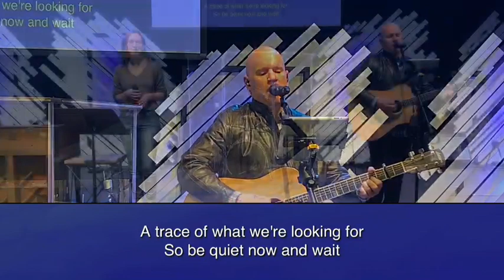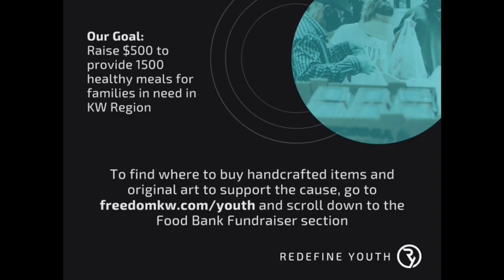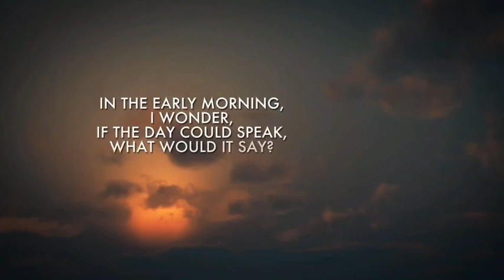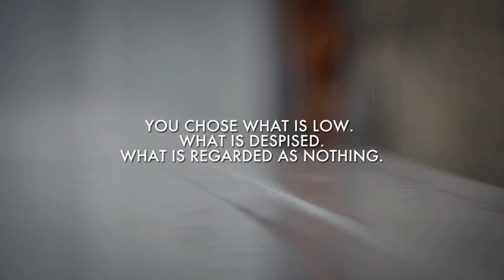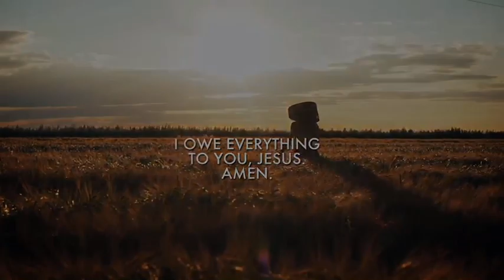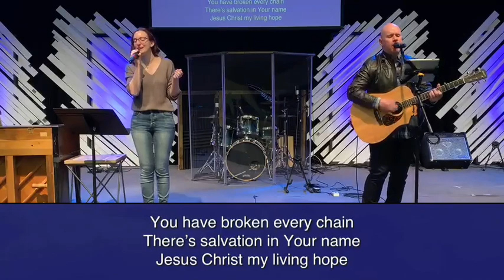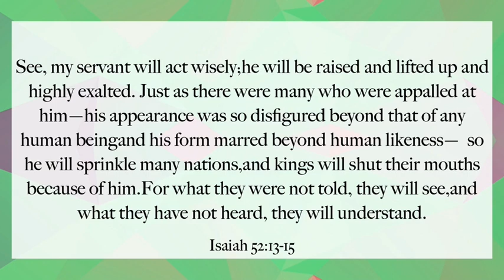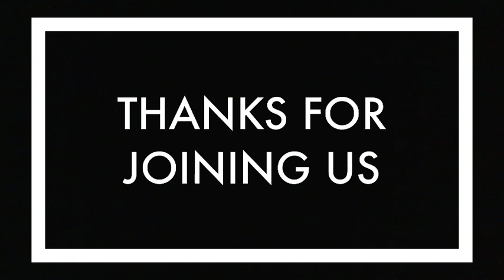How Jesus Surprised People (and how that helps us know He's for real)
SERIES: ...So Who Is Jesus?
Freedom Church Livestream - March 7, 2021

Youth Food Bank Fundraising Event

SONGS:
Here is Our King (David Crowder Band)
Living Hope (Phil Wickham)
What a Beautiful Name (Hillsong Music)